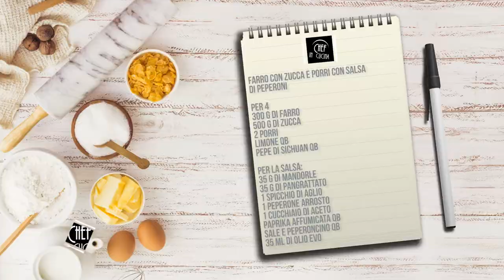Chef in Cucina - Farro con zucca e porri con salsa di peperoni